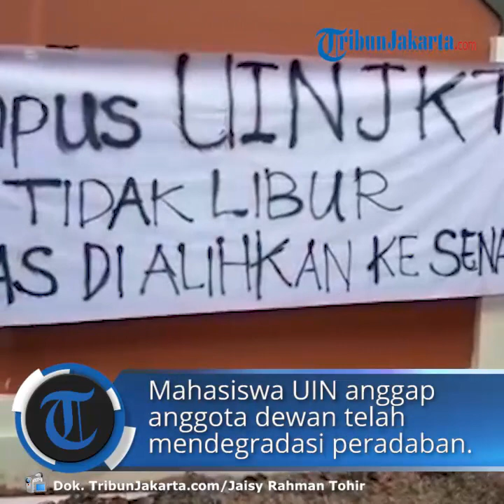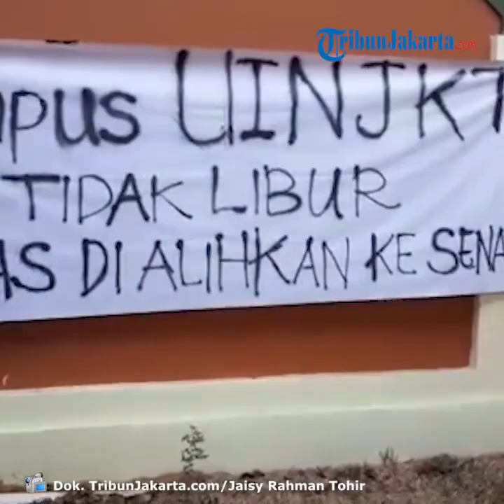Ribuan Mahasiswa UIN Jakarta Berangkat Demo ke DPR, Gugat Orde Baru 4.0 hingga Batalkan RKUHP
TRIBUN-VIDEO.COM, CIPUTAT - Ribuan mahasiswa Universitas Islam Negeri (UIN) Syarif Hidayatullah Jakarta, kembali berangkat unjuk rasa ke gedung DPR MPR Jakarta, pada Selasa (24/9/2019).

Seperti diberitakan TribunJakarta.com sebelumnya, mahasiswa UIN Jakarta juga ikut aksi pada Senin (23/9/2019) kemarin.

Kali ini, mereka terlebih dahulu keliling kampus untuk menggalang kekuatan massa sambil meneriakkan tuntutan mereka.

Ulah para anggota DPR dengan mengesahkan revisi Undang-undang KPK, serta melihat Rancangan Kitab Undang-undang Hukum Pidana (RKUHP) yang dinilai mengekang masyarakat serta mengusik ruang privat membuat mahasiswa gerah.

"Kami mendesak DPR untuk membatalkan bukan lagi menunda, tapi batalkan semua RUU. Ini jelas bahwa rezim segarang ugal-ugalan. Tag line kami rezim ugal-ugalan, asal trobos, tidak tahu aturan tidak mengikutsertakan publik membuat kebijakan," ujar Mufti Arif, Koordinator Lapangan (Korlap) aksi mahasiswa UIN Jakarta.

Selain itu, mahasiswa UIN Jakarta juga menganggap anggota dewan telah mendegradasi peradaban Indonesia lewat RKUHP.

"Kemudian tagline kami adalah degradasi peradaban, bahwa kerja-kerja dewan hari ini sungguh-sungguh mendegradasi peradaban Indonesia. Yang sebelumnya Indonesia sudah merdeka, dengan adanya RUU KUHP kita dikekang, bahkan ruang privat kita tidak di bebaskan," jelasnya.

Pembacaan terhadap pelemahan KPK melalui revisi Undang-undangnya serta beberapa pasal pada RKUHP yang dinilai mengekang kebebasan berpendapat, ditafsirkan sebagai membawa kembali era orde baru.

Namun, orde baru kali ini desebutnya lebih modern.

"Yang ke tiga, kita lembali lagi ke era orde baru. Ini adalah orde baru era modern, orba 4.0," jelasnya.